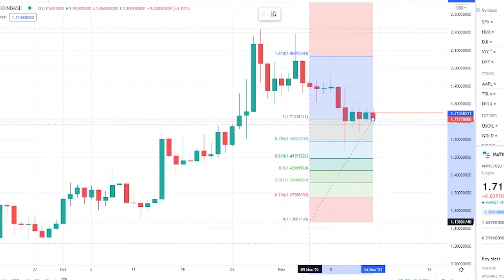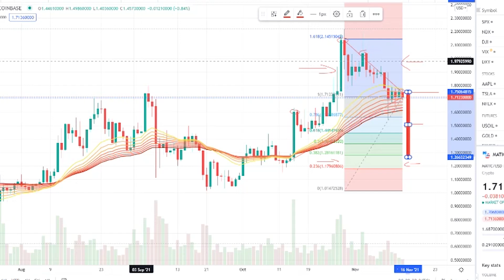MATIC Crypto - Price Prediction For Polygon Matic Crypto - Token Big Crashes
Synopsis: Polygon price today is, 1,71 $ with a 24 hour trading volume of 592 Million $, Polygon is down 1,45% in the last 24 hours, The current CoinMarketCap ranking is 21, with a live market cap of 11.9 billion $, It has a circulating supply of 6 billion MATIC coins and a max supply of 10 billion MATIC coins.
Polygon price, saw this week the topside being respected again, with bulls unable to break above and break the bearish element, standing in their way from further upside, Instead, MATIC price corrected further, to the downside and made a new low for November, around 1.51 $ Bulls did not sit quietly in a corner, scared for what's to come but instead bought in, again with the buy side volume elevated.
MATIC price, sees proof of this by side explosion in the rsi that is still quite elevated, even when MATIC price made a new low for the month, This shows bulls being very present and picking up MATIC around the 55 day, sma If that would not do the trick, bulls have the 200 day SMA, the green ascending trend line originating from July, and backbone of this uptrend and last but not least, the monthly S1 support level, between 1.30 $, and 1.25 $.
With the bulls' presence growing further by the day, expect a breakout anytime soon, with first the break of the red descending trend line, that would wash out quite a lot of bears in the process, Following resistance, MATIC bulls would face between 2.1 $, and 2.5 $. Certainly, that last one falls in line with the monthly R1 resistance level, and would prove to be a tough one to crack, Once through there, MATIC price could rally by 100% and target 3.00 $, in the process.